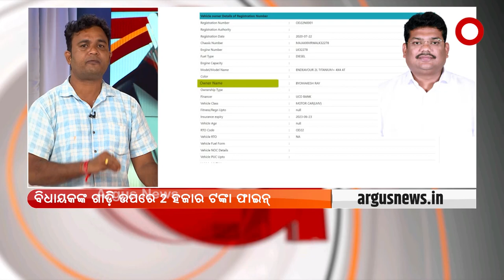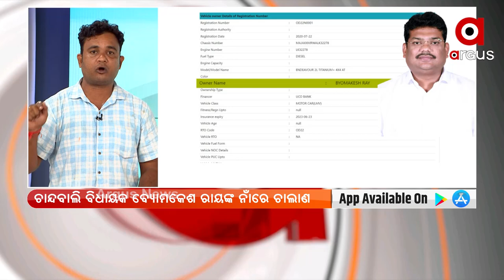ଚାନ୍ଦବାଲି ବିଧାୟକ ବ୍ୟୋମକେଶଙ୍କ ନାଁରେ ଗୁରୁତର ଅଭିଯୋଗ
ଚାନ୍ଦବାଲି ବିଧାୟକ ବ୍ୟୋମକେଶଙ୍କ ନାଁରେ ଗୁରୁତର ଅଭିଯୋଗ । ବିଧାୟକ ମହାଳୟାରେ ସପରିବାର ଜଗନ୍ନାଥ ଦର୍ଶନ କରିଥିବା ଅଭିଯୋଗ ଆଣିଲେ ସ୍ୱାଧୀନ ପଣ୍ଡା